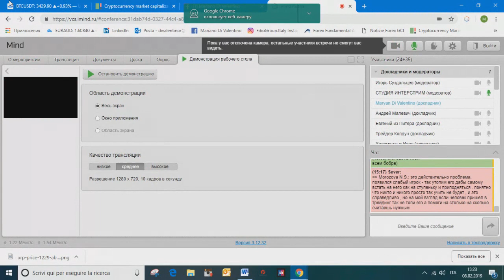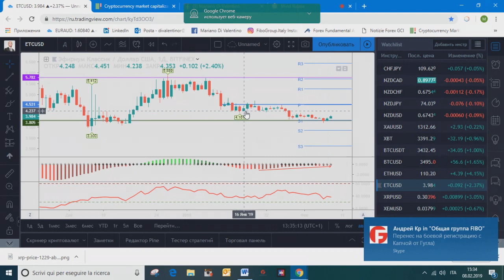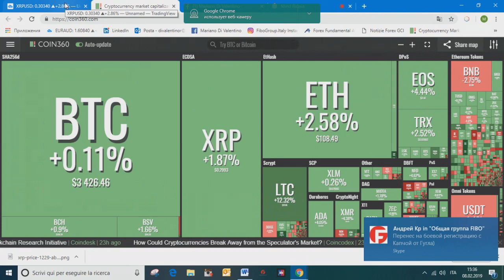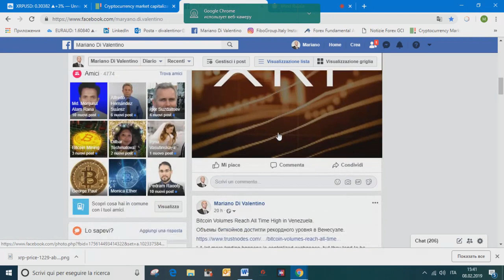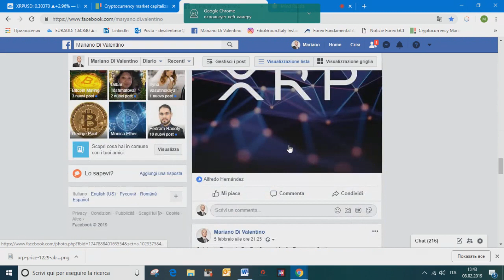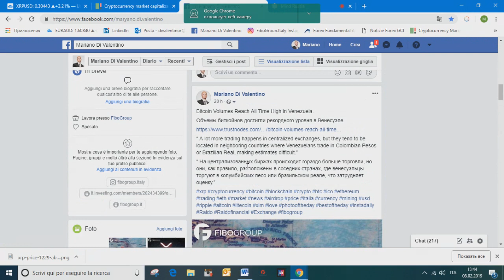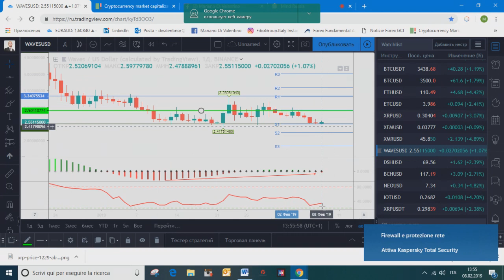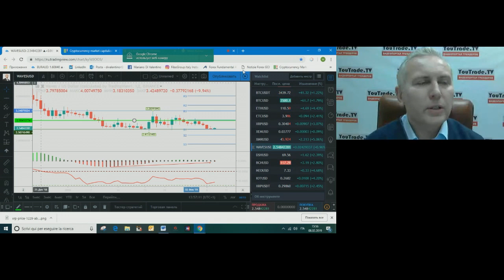Мариано Ди Валентино. Обзор рынков FIBO Group 8 февраля 2019 г.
Передача "Мариано Ди Валентино. Обзор рынков FIBO Group" на интерстриме YouTrade.TV 8 февраля 2019 г.